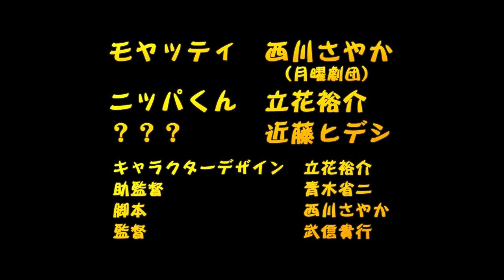『モヤッティとニッパくんの秘密会議』 vol.5 憧れの台詞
キャラクターデザイン：立花裕介

声の出演：西川さやか（月曜劇団）＆立花裕介＆近藤ヒデシ（COMPLEAT爆弾）